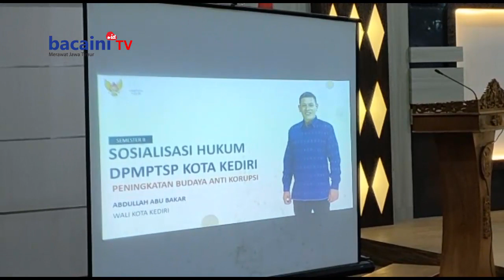Tingkatkan Budaya Anti Korupsi, DPM PTSP Kota Kediri Gelar Sosialisasi Hukum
DINAS PENANAMAN MODAL DAN PELAYANAN TERPADU SATU PINTU (DPM PTSP) KOTA KEDIRI MENGGELAR KEGIATAN SOSIALISASI HUKUM// KEGIATAN INI DILAKUKAN SETELAH DPM PTSP BERHASIL MERAIH PREDIKAT WILAYAH BEBAS KORUPSI (WBK) TAHUN 2022//